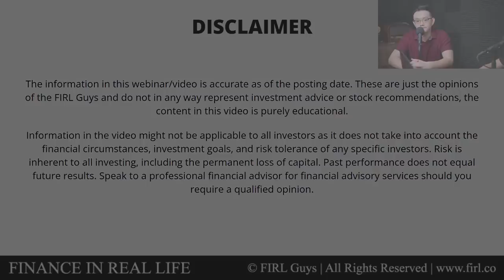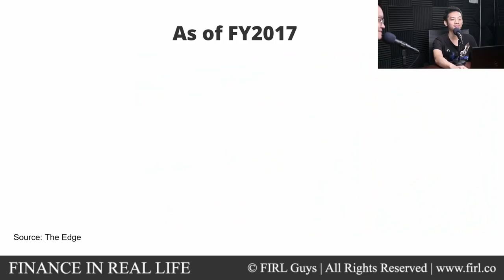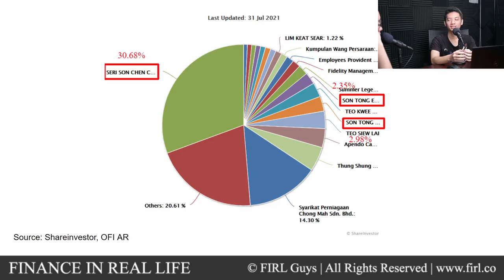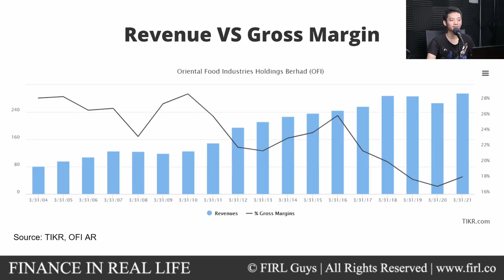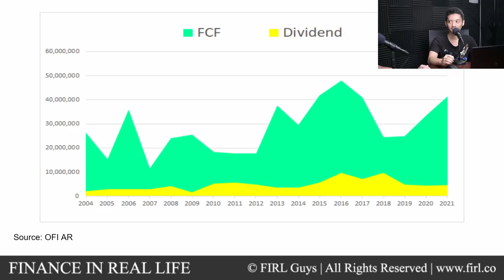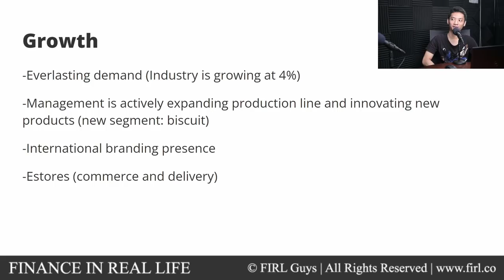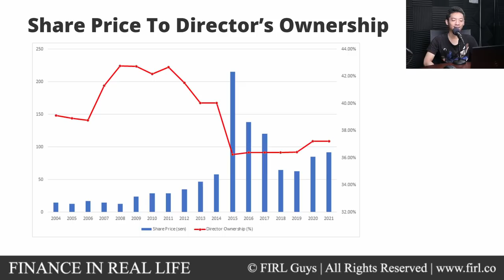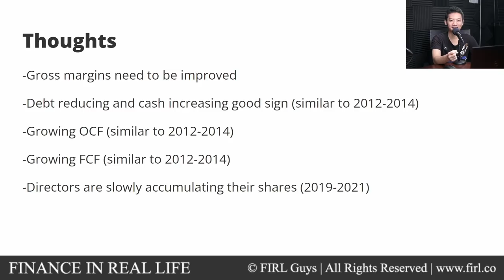OFI review (Super Rings) - UNDERVALUED? What you MUST KNOW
In this video, we have a new member, Jonathan (Not An Analyst), explaining the business, management, financials and most important the valuation of OFI.

Timestamp
00:00 Intro
01:01 Business Model
05:07 Management Team
08:22 Financial Performance
12:02 Growth
13:59 Risk
16:57 Conclusion